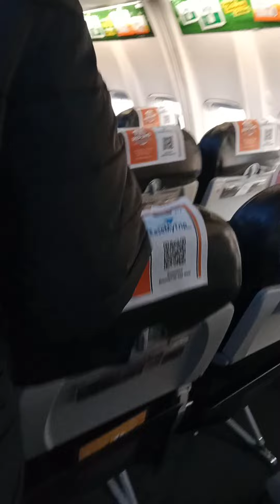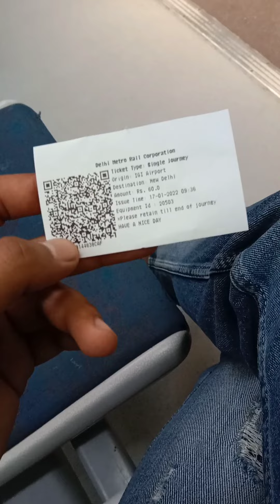Traveling Mumbai To Delhi / SM24K RIDER